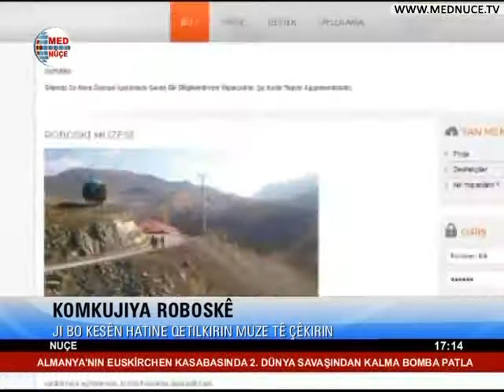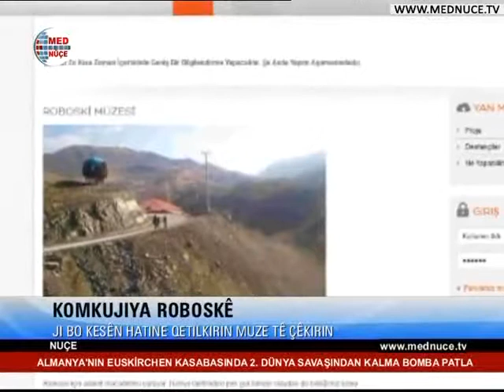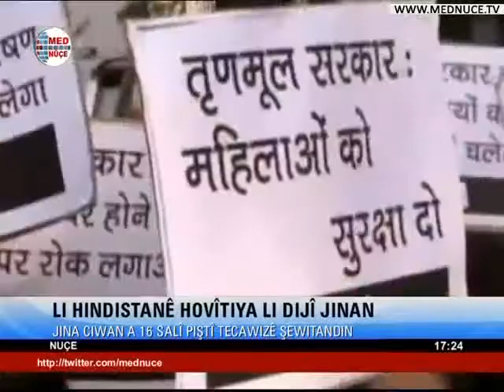17:00 Nûçeyên Kurdî - 04/01/2014